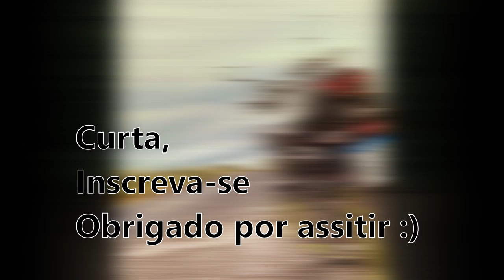Bananeiras/PB - Serras - Cidade | MegustaRN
Uma viagem muito TOP!! Obrigado Tércio por nos guiar neste dia muito especial!!

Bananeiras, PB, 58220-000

Abraço a todos!! Fotos no nosso insta!